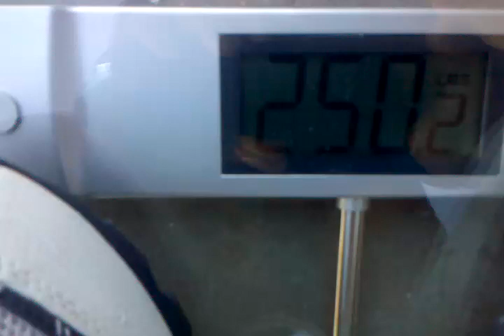How I lost 70lbs MIRACLE...Bad Boy Bronski goes wild sharing secrets for a perfect body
Got tired of commercials posting lose weight diet programs and that stupid lap band.  Got tired of sleeping when I had a day off work because I had fatigue, was petrified of dying of a heart attack while sleeping...So I did something and went beyond...I put my mind to fitness, searched, researched, decoded to recode and encode the DNA within through application of knowledge...I am the master to my sculptoring as long as I have health FOLLOW me.  YOU are a winner; I am a champion just like you are in the making. Stand on The Shoulders of a Giant and I will stand on yours, also a giant. Together we can put our efforts of helping each other to achieve greatness.